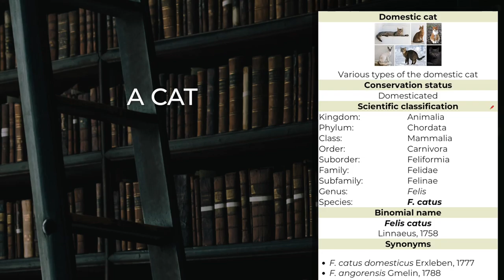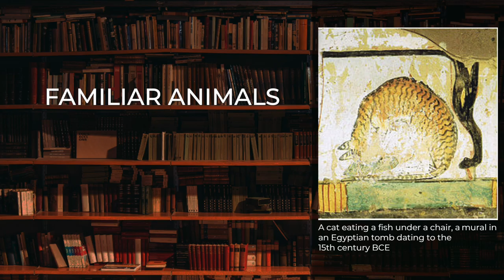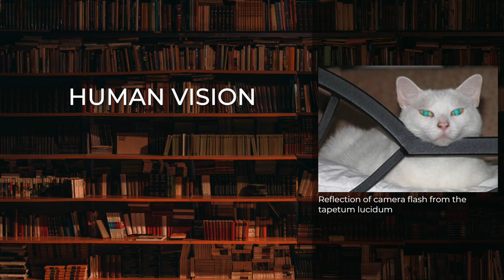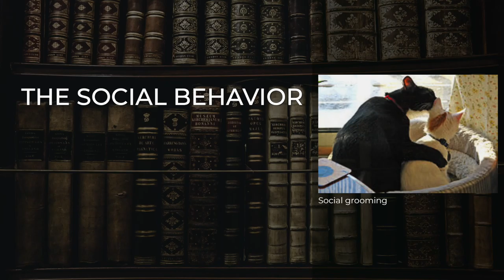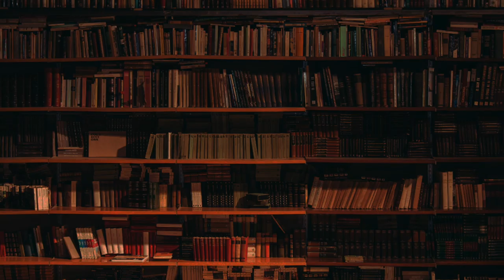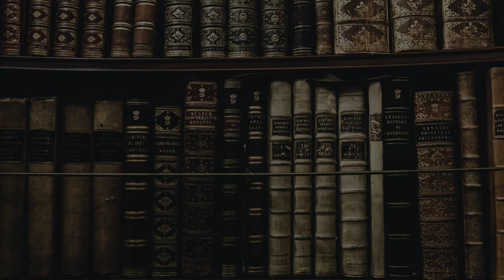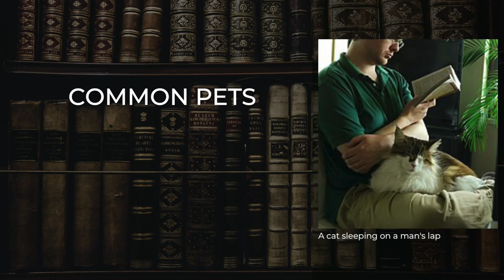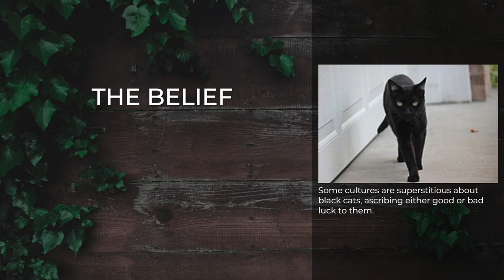Cat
Article accessed on: 19 July , 2020

Chapters

00:00 Intro
02:01 Etymology and naming
03:33 Taxonomy
04:21 Evolution
05:04  --Domestication
07:27 Characteristics
07:29  --Size
07:53  --Skeleton
08:32  --Skull
09:37  --Ambulation
10:11  --Claws
11:12 Senses
11:13  --Vision
12:04  --Hearing
12:36  --Smell
13:33  --Taste
14:14  --Whiskers
14:34  --Balance
15:38 Behavior
16:36  --Sociability
18:17  --Communication
19:23  --Grooming
20:00  --Fighting
21:40  --Hunting and feeding
24:34  --Impact on wildlife
25:49  --Play
26:45  --Reproduction
29:37 Lifespan and health
30:29  --Disease
31:07 Ecology
31:09  --Habitats
31:58  --Feral cats
33:23 Interaction with humans
34:56  --Cat show
35:39  --Infections transmitted from cats to humans
36:20  --History and mythology
39:19  --Superstitions and rituals